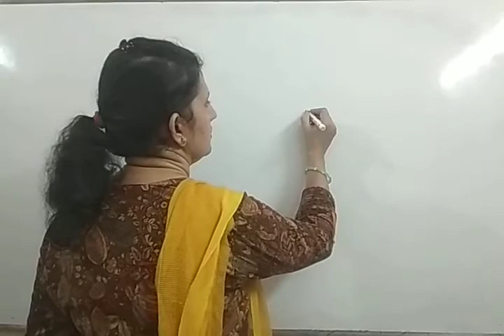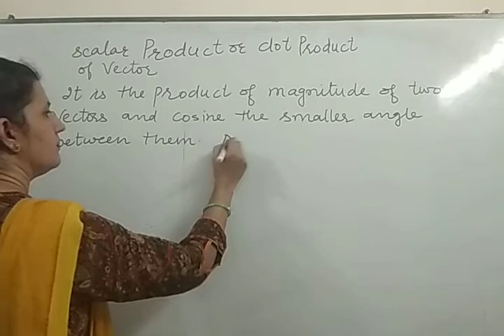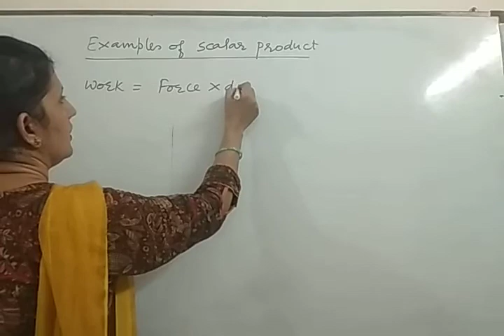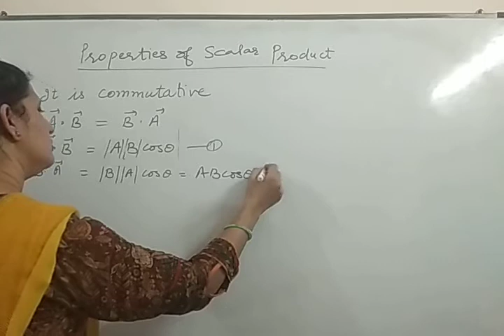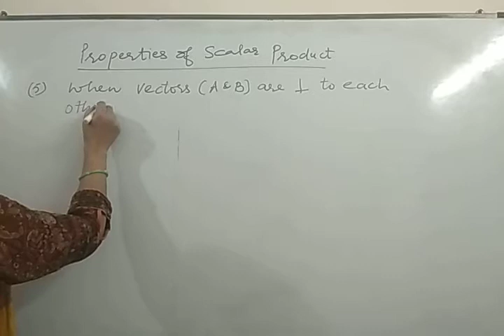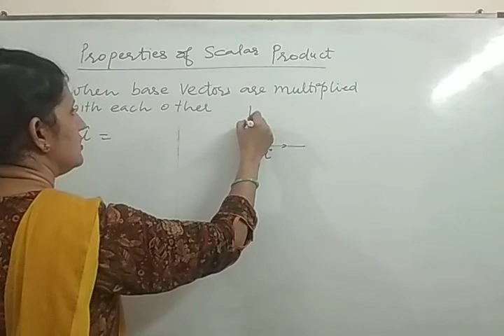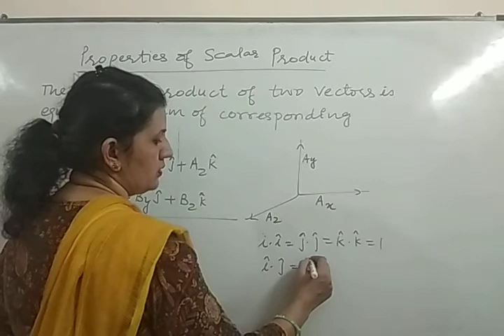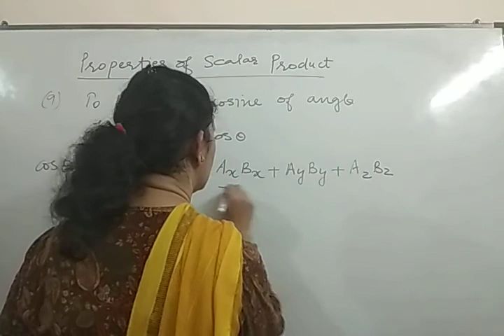Class 11th/ Phy/ L-7/Scalar Product or dot product By Dr. Poonam Gaur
Chapter Motion in 2D